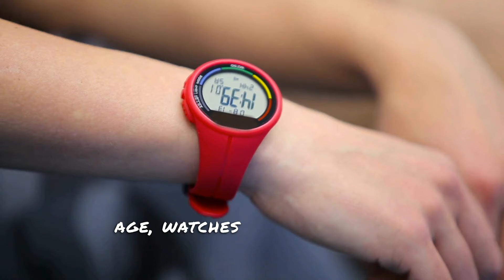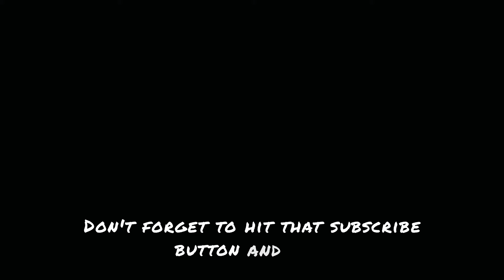The Almost Secret History of Watches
Take a journey through time as we delve into the fascinating history of watches. From the ancient Egyptians and Greeks using sundials and water clocks, to the emergence of portable mechanical watches in the 15th century. Discover how watchmaking evolved into a form of art, and how pocket watches became symbols of social status. Explore the rise of wristwatches, their importance during World War I, and the advancements in watch designs throughout the 20th century. Learn about the transformation of the industry with electronic watches, digital watches, and the era of smartwatches. Find out the secret behind the common time displayed on many watches and commercials. Join us for this captivating insight into the history of timekeeping.